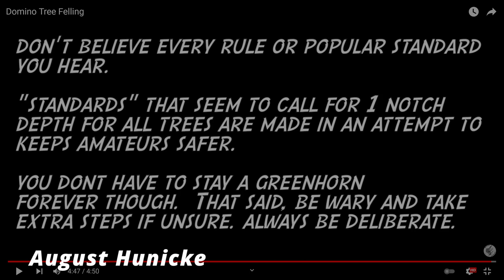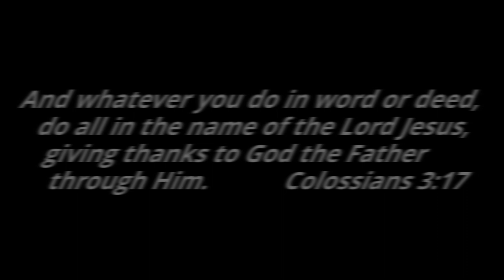Just for fun, Tree Removal clips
Quote from August Hunicke.

Tree felling, Tree cutting, Tree life, Tree climbing.

JonCutter G2500 Top Handle

Holzfforma  Blue Thunder G660

12-strand polyester Blue Ox, 150 feet Blue Orange
* 8,000 pounds tensile strength
*Made in the USA
*12 Strand Polyester

Notch Kraken Rigging Rope 5/8"  200 foot
*Polyester double braid strand count
*Tensile Strength - 19,800 lbs (88.07 kN)

Samson Dynasorb II Rigging Line 3/4"
*Abrasion resistant, especially in wet environments
*Excellent shock mitigation
*High strength retention: Tensile Strength = 23,000 lbs (102.3 kN)
*Fiber (Core/Cover) Nylon/Polyester (stronger than an all-polyester rope)

Klein Tools CN1907AR Leather Tree Climber Set 2-3/4-Inch Gaffs, 15 to 19-Inch

Weaver Leather 8-185-LG

Steel Wire Core Flip Line Kit 1/2" X 8'

NewDoar UIAA & CE Certified Hand Ascender

GM CLIMBING Pack of 3 16mm Nylon Sling Runner 60cm / 24inch (Green)

FVW Auto Locking Rock Climbing Carabiner

Notch CBF (Climber's Best Friend) Mini Wedge (39904)

Shock Absorbing Tool Lanyard with Two Self-Locking Carabiners

AKASO EK7000 4K30FPS Action Camera

AKASO Brave 4 4K 20MP WiFi Action Camera